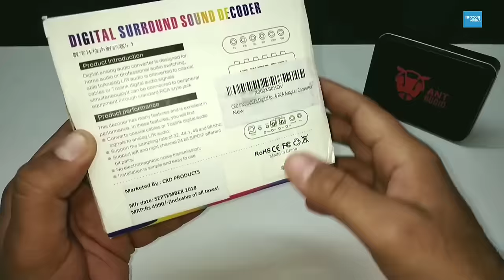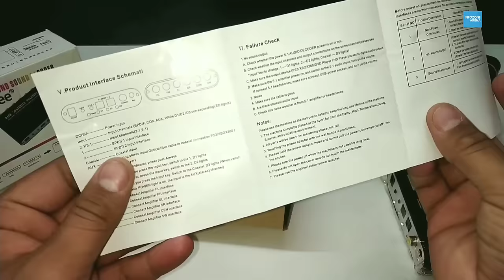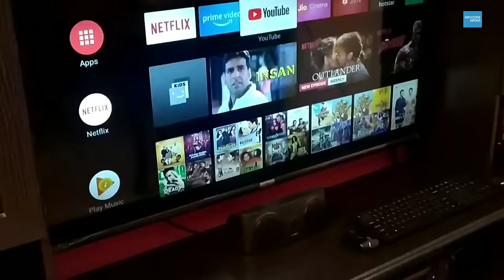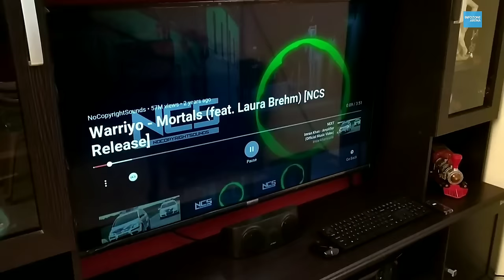HD Audio Rush 5.1 Dolby Digital Decoder | Optical to RCA 5.1 Converter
HD Audio Rush 5.1 Dolby Digital Decoder, Optical to RCA 5.1 Converter. Hi Friends in this video I am going to Unbox the new Dolby Digital Pro Logic 2 Decoder which I recently bought @ Just 2800/- This Dolby 5.1 Decoder Converts Stereo Audio to 5.1 Surround sound with the help of Dolby Pro Logic II This is an optical to rca 5.1 converter. DTS HD Audio Decoder
Optical cable :
5.1 Audio Rush Digital Sound Decoder Converter - Optical SPDIF/ Coaxial Dolby AC3 DTS Stereo(R/L) To 5.1CH Analog Audio (6 RCA Output) Digital Audio Decoder: Used 24-bit audio DSP 96 KHz digital receivers and 192 KHz/24bit ADC and DAC. Support Dolby Digital AC-3 Dolby Pro Logic DTS PCM and other digital audio format source decode a variety of sound field and the replay results of two listening modes 5.1 analog audio output will auto work with different amplifier and speakers to get different sound effects easy to connect many entertainment devices which with optical and coaxial digital signal and analog output signals.
Features:
Multi-channel audio input (SPDIF Coaxial Stereo)
Adopt the most advanced audio decoder chip support DTS/AC3 * Transfer the stereo(R/L) audio signal data into 5.1 or 2.1 analog output
Two Optical SPDIF Input One Coaxial Input One Stereo Input
USB Output: Supply 5V power to 5.1 Channel Headphone very practical * Auto detect AC3 DTS PCM digital audio signal
High compatibility: support Set-top boxes HD player Blu-ray DVD DVD PS2 PS3 Xbox360
Small Size and Metal cabinet Anti-interference Plug and play

Specifications
Housing: Metal
Dimensions: 110mm(L) x 85mm(W) x27mm(H) *
Output Ports: (6 RCA)1 x CEN/ 1 x SW 1 x FL 1 x FR 1 x SL 1 x SR *
Transfer the DTS/AC-3 digital signal into 5.1 analog output (FL/FR if 2.1)
Decode format: Dolby Digital EX DTS-ES Dolby Pro Logic II DTS AC3 Dolby Digital
Signal to Noise: 120db * Stereo separate degree: 80db(1KHZ)
Simulate output frequency: 2.2V * Plug standard: United States standard
User Manual: English version * Net weight (accessories excluded): 164g
Package including 1 x Digital Audio Decoder 1 x Optical Fiber Cable 1 x 100-240V input/5V output US Power adapter 1 x User Manual
Redmi Note 5 Pro
Ant Audio Earphones
My Tripod
My Mic